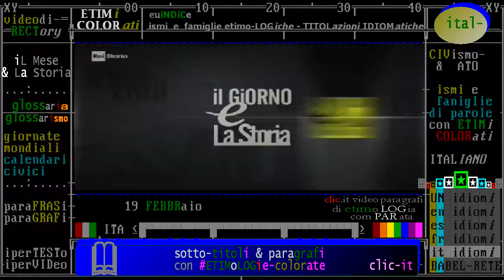nati e morti il 19 febbraio, biografie di personaggi storici, da Rai storia Accadde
- Civismo & ATO

1) introduzione: Oggi è il 19 FEBBRAIO -Accadde questo Mese /da "iL Giorno e La Storia" Rai Storia 2018
2) anniversari di "fatti storici" accaduti il 19 febbraio - TIMELINE de "iL Mese & La Storia"
3) nati e morti il 19 febbraio, biografie di personaggi storici, da Rai storia Accadde

§.2/- commento "iL Fatto del Giorno" rai storia Accadde ** 18 febbraio ** 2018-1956 Massimo Troisi

- in costruzione -

§.1/- (anniversari morte 2016) 19 febbraio Milano: Umberto Eco, filosofo e scrittore
§.2/- bibliografia principale di Umberto Eco - rai storia accadde 19 febbraio 2016
:wp-it: Umberto Eco (Alessandria, 5 gennaio 1932 – Milano, 19 febbraio 2016) è stato un semiologo, filosofo, scrittore, traduttore, accademico e bibliofilo italiano. Saggista prolifico, ha scritto numerosi saggi di semiotica, estetica medievale, linguistica e filosofia, oltre a romanzi di successo. Nel 1971 è stato tra i fondatori del primo corso del DAMS all'Università di Bologna. Sempre nello stesso ateneo, negli anni Ottanta ha fondato il corso di laurea in Scienze della comunicazione.

(anniversari morte 1997) 19 febbraio Cina: Deng Xiao Ping
- 19/02/1997 - Deng Xiao Ping e l`apertura del dopo Mao. - Muore Deng Xiaoping, leader della Repubblica Popolare Cinese dal 1978 al 1989. Attraverso il cosiddetto “socialismo con caratteristiche cinesi”, è stato il fautore dell’apertura della Cina maoista a teorie economiche più liberali e di mercato e di un riavvicinamento al mondo occidentale. Xiaoping viene anche ricordato, però, per il pugno di ferro con il quale nel 1989 soffoca nel sangue le proteste studentesche a Piazza Tien An Men.

(anniversari morte 1986) 19 febbraio Siena: Adolfo Celi, attore ... italiano
- 19/02/1986 - Adolfo Celi, grande interprete di Amici miei - Muore l’attore Adolfo Celi. Nato a Messina nel 1922, nel 1948 lavora al film “Emigrantes” in Brasile, dove si stabilisce per 15 anni. Al ritorno in Italia, passa al piccolo schermo con “L’amaro caso della Baronessa di Carini” e la serie tv “Sandokan”. Il suo nome resta legato soprattutto alla fortunata trilogia di “Amici miei”.
:wp-it: Adolfo Celi (Messina, 27 luglio 1922 – Siena, 19 febbraio 1986) è stato un attore, regista e sceneggiatore italiano.

§.1/-(anniversari nascita 1953) 19 febbraio San Giorgio a Cremano (NA): attore napoletano e italiano
§.2/- rai storia Accadde: 19 febbraio 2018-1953 - nasceva Massimo Troisi. Oggi compirebbe 65 anni
§.3/- rai storia Accadde-approfondimenti: 19 febbraio 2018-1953 - Massimo Troisi, genio napoletano
:pg:
:vd:
:wp-it: Massimo Troisi - Wikipedia
Massimo Troisi (San Giorgio a Cremano, 19 febbraio 1953 – Roma, 4 giugno 1994) è stato un attore, regista, sceneggiatore e cabarettista italiano. Principale esponente della nuova comicità napoletana nata agli albori degli anni settanta, soprannominato «il comico dei sentimenti» o il «Pulcinella senza maschera», ...

§.1/-(anniversari nascita 1473) 19 febbraio Turonia o Toruń (Polonia): Niccolò Copernico, scienziato
§.2/- CHIESA VS. ASTROSCIENZA * 19 febbraio 1473 *  problematicità di Copernico - rai storia Accadde
:ismi:
eliocentrismo
:WP-IT: Mikołaj Kopernik (IPA: [miˈkɔwaj kɔˈpɛrɲik]) (in italiano Niccolò Copernico; in latino: Nicolaus Copernicus; Toruń, 19 febbraio 1473 – Frombork, 24 maggio 1543) è stato un astronomo e astrologo polacco famoso per aver portato all'affermazione della teoria eliocentrica. Fu anche un ecclesiastico, un giurista, un governatore, un astrologo e un medico. Un dibattito storico-geografico, oggi considerato privo di fondamento, si tradusse in un'aspra contesa circa la sua nazionalità. Copernico è considerato un polacco. La sua teoria, che propone il Sole al centro del sistema di orbite dei pianeti componenti il sistema solare, riprende quella greca di Aristarco di Samo dell'eliocentrismo, la teoria opposta al geocentrismo, che voleva invece la Terra al centro del sistema.